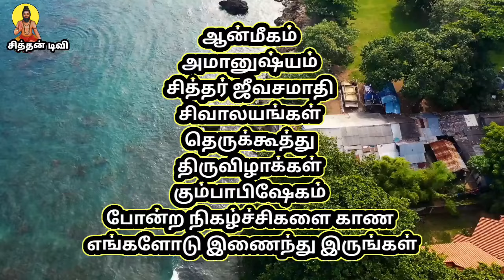பகுதி 13 கீசகன் சம்ஹாரம் அம்மன் பூவெடுத்தல் தெருகூத்து.